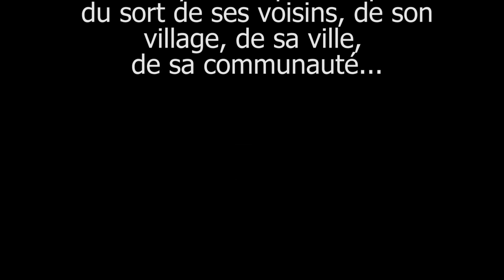MSJ Saint Bruno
Rencontre avec Caroline Gauthier, directrice de la Maison de Jeunes de Saint-Bruno-De-Montarville. Elle nous fait découvrir les services offerts par l'organisme et nous parle des besoins en financement.